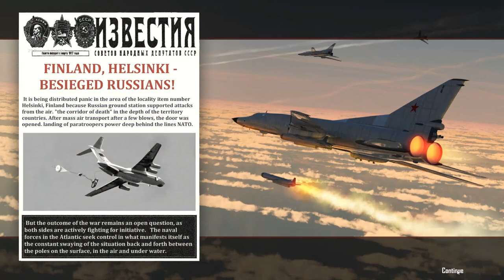COLD WATERS - EPIC MOD ( RUSSIAN SURFACE FLEET CAMPAIGN ) EPISODE - 8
As per orders in the previous episode, we maintained our position at EAST OF ICELAND and WEST OF JAN MAYEN. At that position, we spotted a US NAVAL FLEET. In that fleet, we got IWO JIMA AIRCRAFT CARRIER. We started our fight with missiles and shells. We successfully destroyed all of them and buried IWO JIMA in the sea beds. We destroyed SKIPJACK CLASS SUB with air torpedoes and came back to PORT for repairs.
For completing this mission we have been honored with the medal of " THE ORDER OF THE RED SEA ".  This is our 5th medal in this campaign. Soon we will start our next mission.

NEXT MISSION :
As per the intelligence report, the enemy surface ships are preparing to sail from NEWPORT to VICINITY OF NORWEGIAN COAST. Our job is to find and destroy those vessels. We repaired our ship and rearmed with weapons. In the next episode, we will complete that mission.